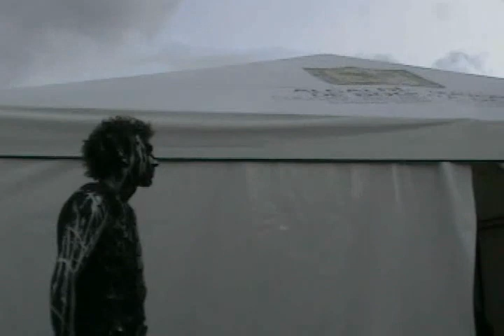Koyi K Utho2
Presentación de Koyi K Utho en Rock al Parque 2012, Buque de Papel.